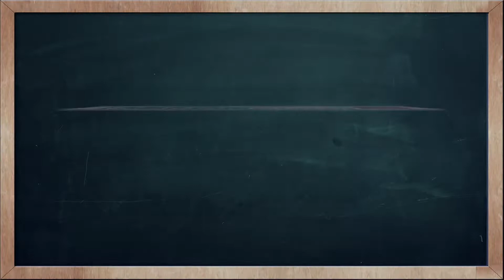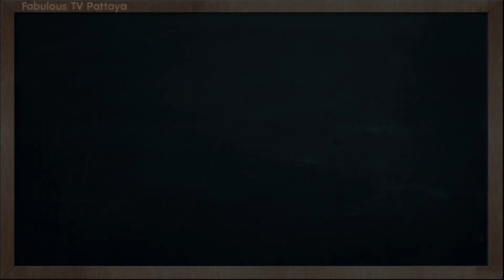THAI TIME EP.881 Learn to speak thai, read thai, write thai Thai lesson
On today's Thai Time lesson with Tommy & Kru Fon, learn how to say the word ' To do homework ' in Thai